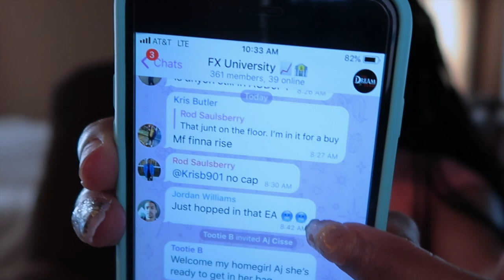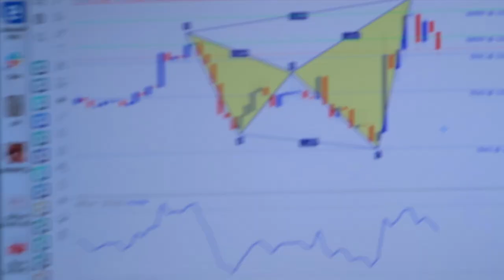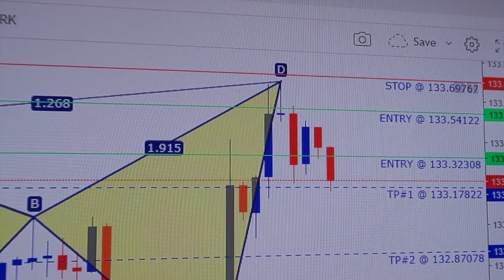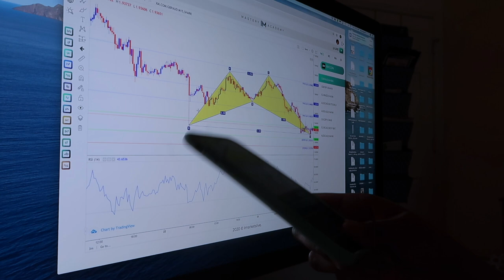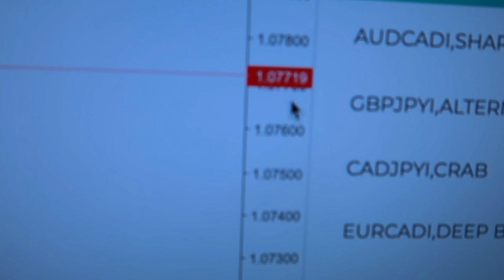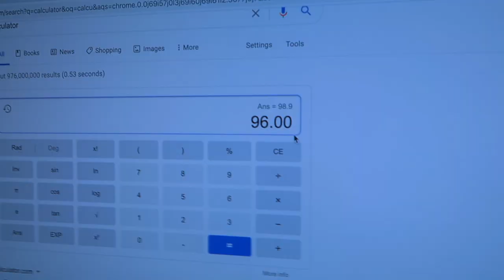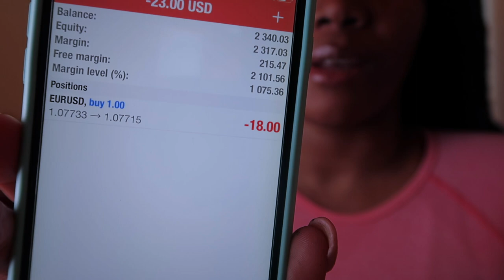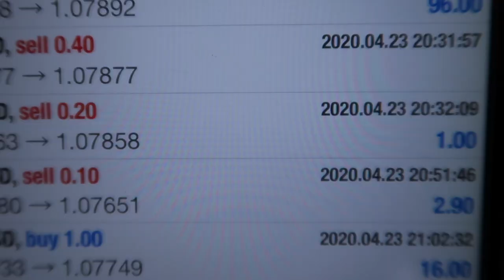ForexVlog #1- $100 Day TRADING !!!!!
HEY!

MONIEELUHVV

MONIELOVEBEAUTY